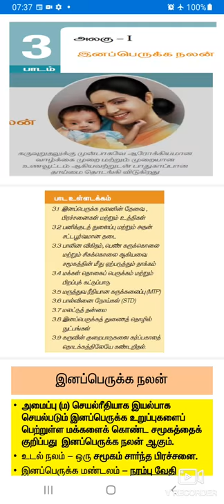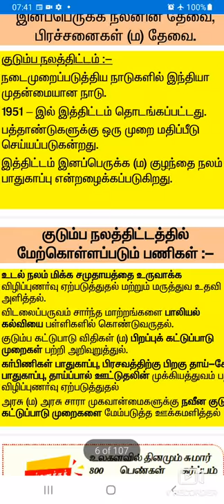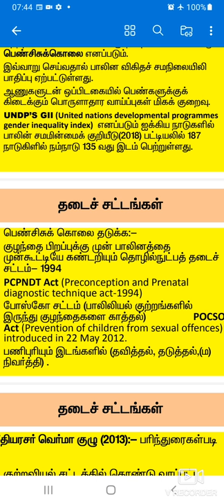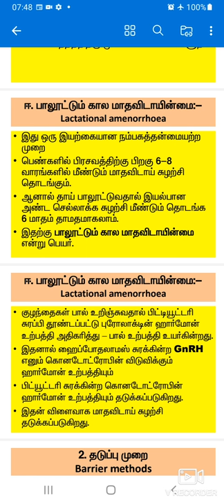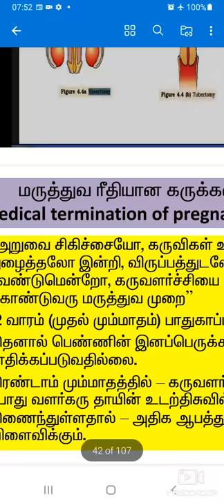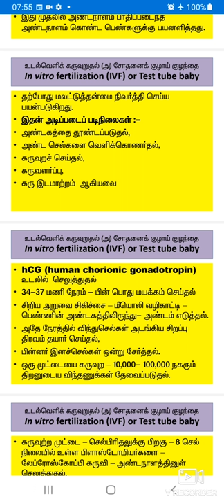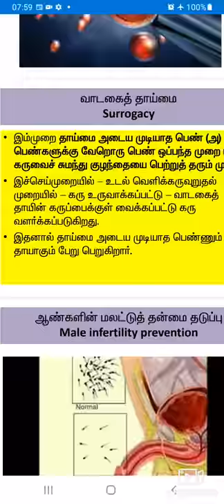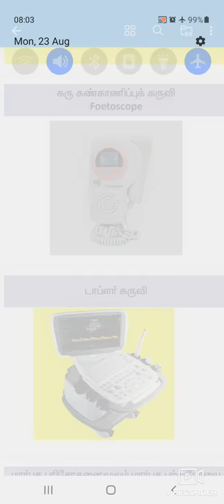12ம் வகுப்பு விலங்கியல்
LN.3 இனப்பெருக்க நலன்